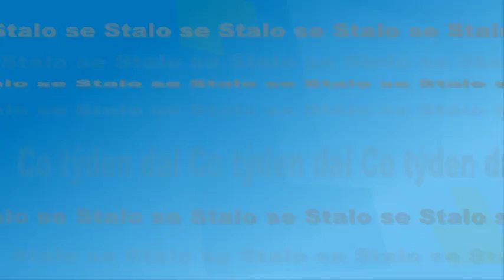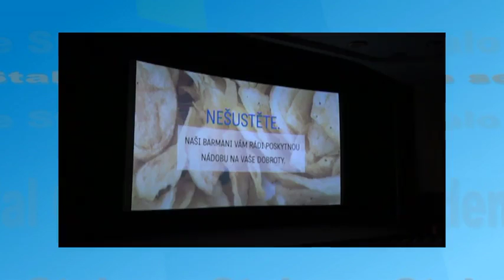Stalo se - prosinec 2016